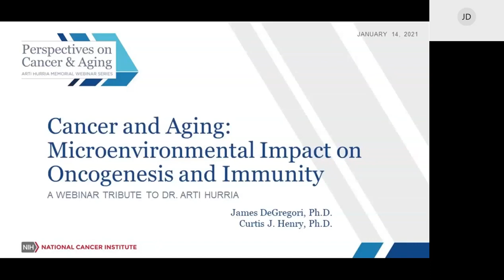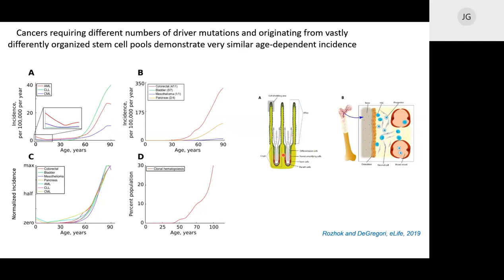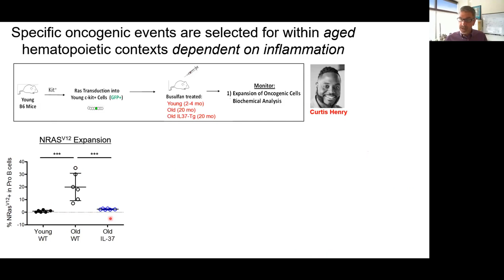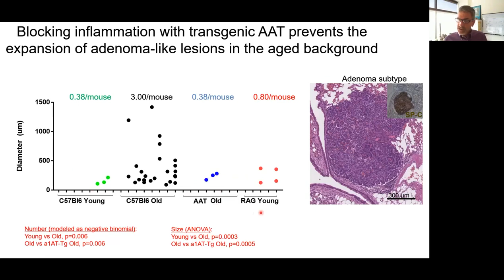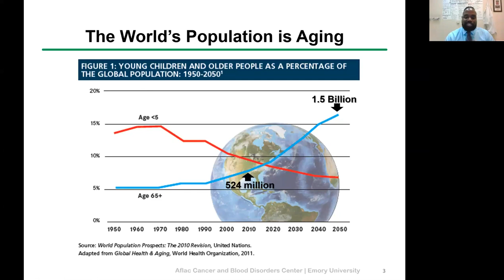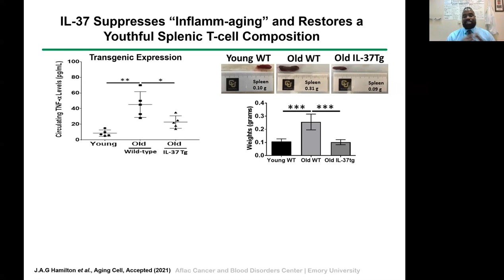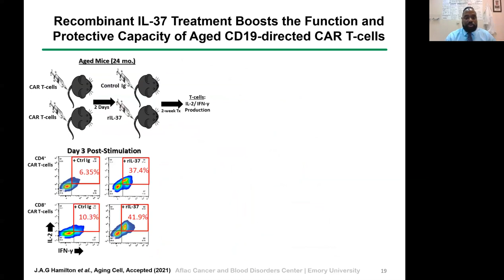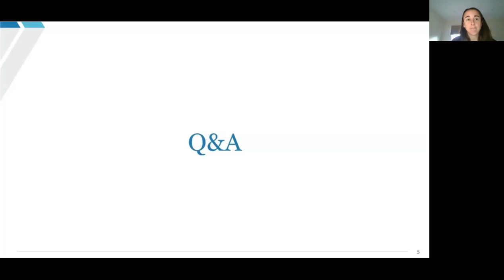Cancer and Aging: Microenvironmental Impact on Oncogenesis and Immunity Webinar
In this installment of the Perspectives on Cancer and Aging: Arti Hurria Memorial Webinar Series, Drs. James DeGregori and Curtis Henry discussed an evolutionary perspective of cancer etiology as individuals age, and the role of an aging immune system in the context of cancer immunotherapy, respectively.